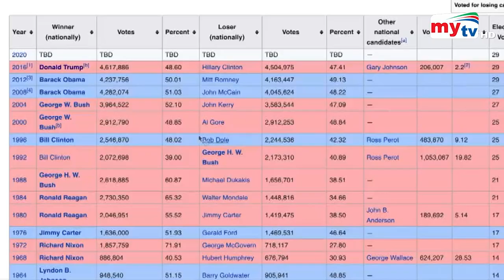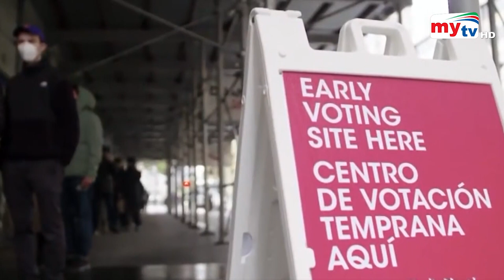আর কয়েকঘন্টা পরেই জানা যাবে কে হবে যুক্তরাষ্ট্রের প্রেসিডেন্ট - US Election 2020